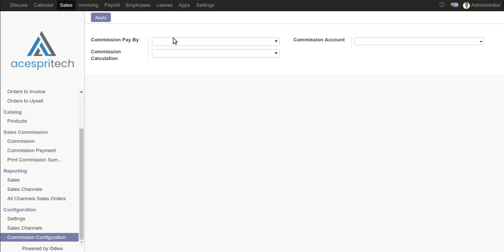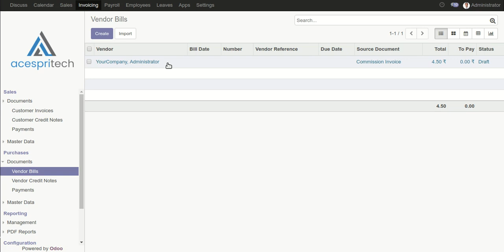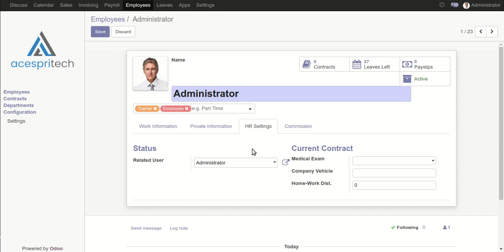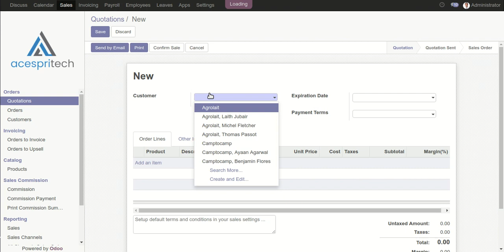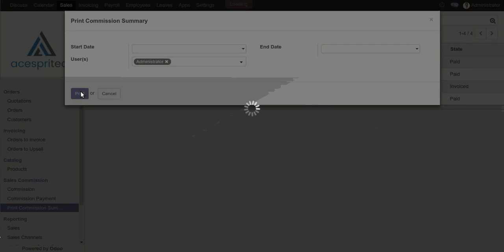Odoo Sales Commission by Margin